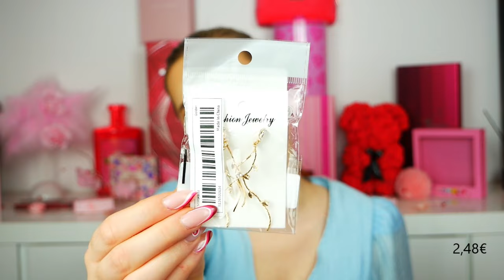Temu Schmuck Haul | Fast nur Tops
Hallo meine Lieben im heutigen Video gibt es wieder einen Temu haul viel spaß beim schauen.

Unbezahlte Werbung